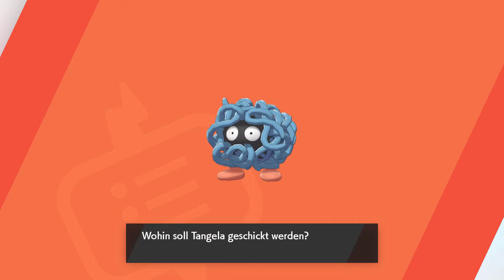🌟Let's Play Pokémon Schwert #72 - Bisasam oder Schiggy?🌟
Pokémon Schwert Gameplay deutsch 2021.